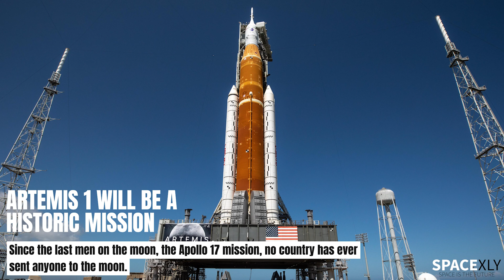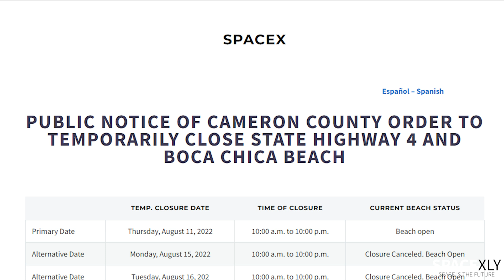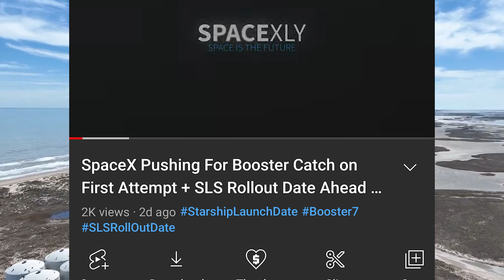SLS Arrives at Launch Pad, Next Destination Moon + SpaceX Latest Updates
This video is an SLS special edition. Also, I give you the latest updates from SpaceX world.

Credits: NASA, Labpadre, Anthony Gomez, CnunezImages, KSC Newsroom, Spaceflight Now.